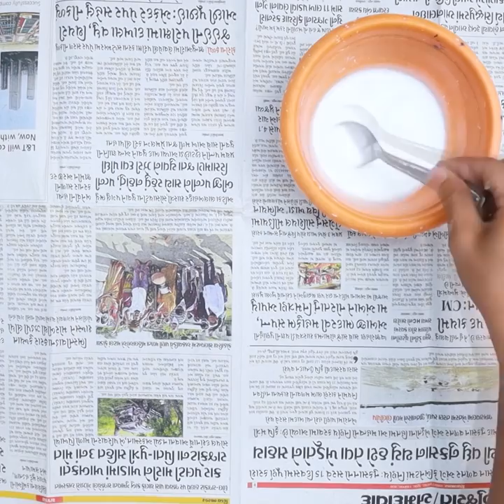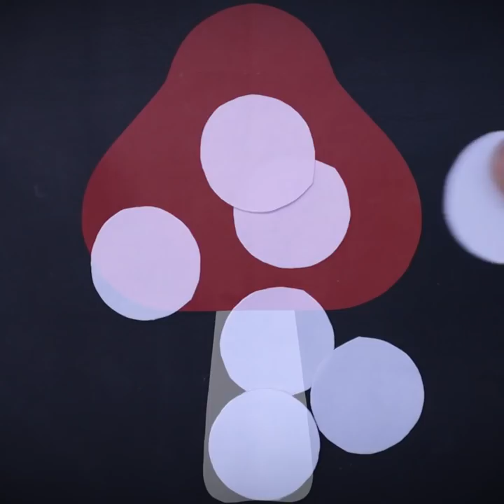Hanging Tent | Living Room Wall Decor With Paper | Party Decoration